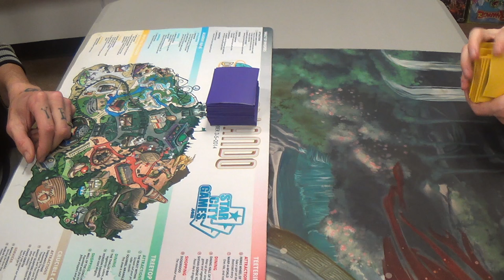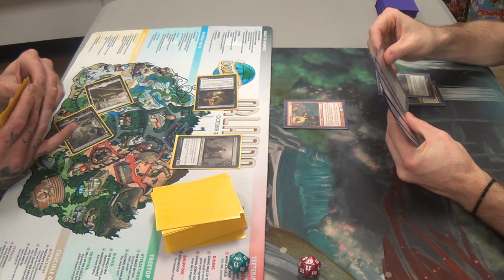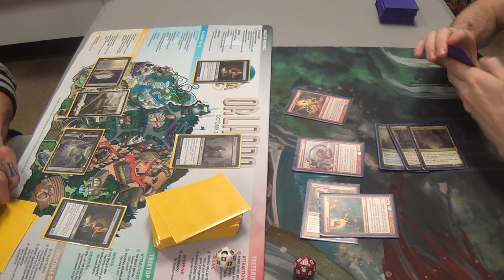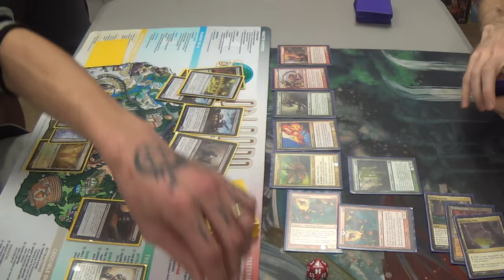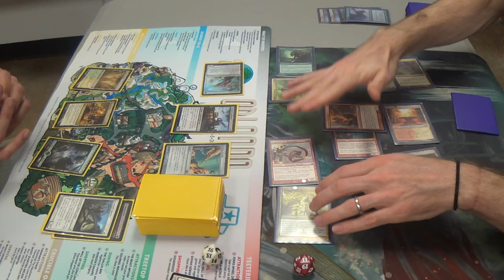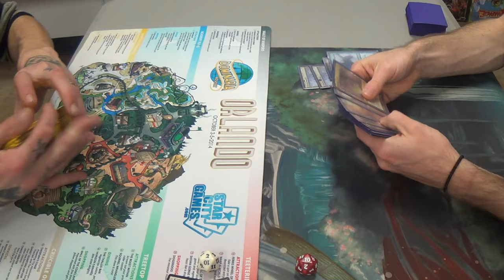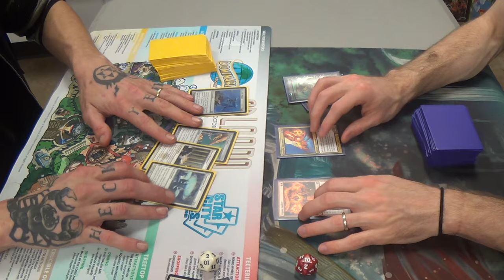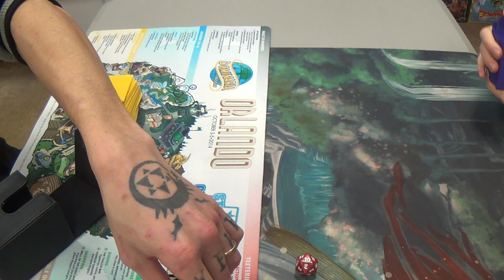Modern Magic — Junk Aristocrats vs. 5C Elementals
So lifegain that isn't Soul Sisters is a thing in Modern now, I suppose. I mean, this is round two of FNM, and I won my first match, and there was the right number of people that he had to have won his first match with his brew, so it clearly works to some extent. Maybe I'm just late to the game, but I was pleasantly surprised to see Blood Artist and Zulaport Cutthroat teaming up with Blisterpod and Doomed Traveler. Without trample, I'd be in quite a bit more trouble.

Creatures (36)
4 Brighthearth Banneret
4 Flamekin Harbinger
1 Fulminator Mage
1 Horde of Notions
2 Incandescent Soulstoke
1 Liege of the Tangle
4 Mulldrifter
4 Shriekmaw
4 Smokebraider
3 Soul of the Harvest
4 Voice of Resurgence
4 Woodland Wanderer (Take THAT, Siege Rhino!)
Lands (24)
4 Ancient Ziggurat
1 Blood Crypt
4 Cavern of Souls
1 Grove of the Burnwillows (should probably be Steam Vents for Mulldrifter)
2 Mountain
4 Primal Beyond
4 Reflecting Pool
1 Sacred Foundry
1 Stomping Ground
2 Wooded Foothills (or any red fetchland, for that matter)
Sideboard (15)
1 Cloudthresher
1 Deepfire Elemental
4 Ingot Chewer
1 Faultgrinder (In for another Fulminator Mages or a one-and-one)
1 Nova Chaser (in for Fulminator Mage)
1 Offalsnout
1 Smog Elemental
1 Soul of the Harvest
1 Spitebellows
1 Stigma Lasher
1 Sulfur Elemental
1 Wispmare